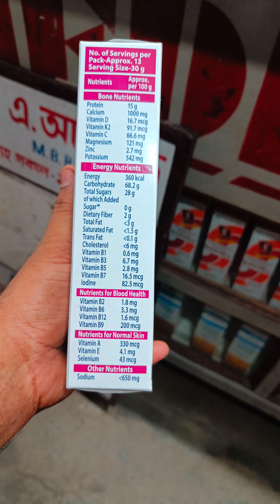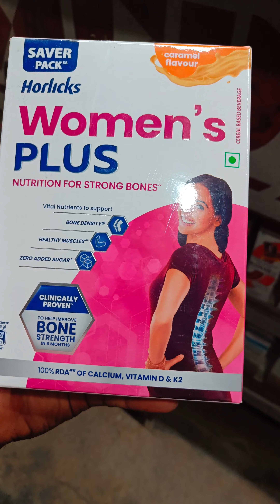কাজ টা চলে গেলো 😑 অসুস্থ বাবা মা তুলিকা সবাইকে নিয়ে সংসার চালাবো কিভাবে ❌ HANGLA JUTI